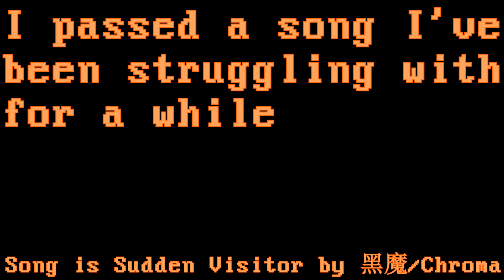I was doing a Mixed Reality test when... | Beat Saber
Pretty impressive, if only my pc was good enough to actually record 60fps (this was upscaled to 60 with Hybrid)
VR headset played on: Rift S
I don't swear much, but I won't not swear just because.